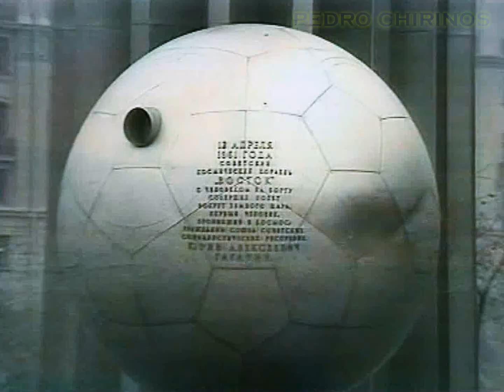Raffaella Carra - Balleto Star Wars - Millemilioni Mosca (16)